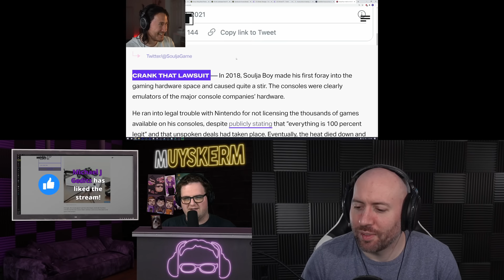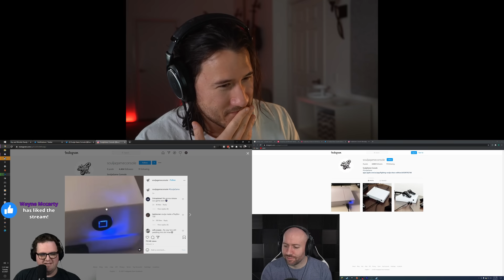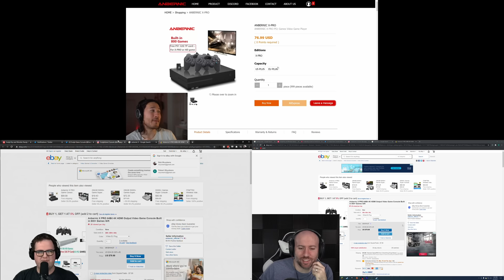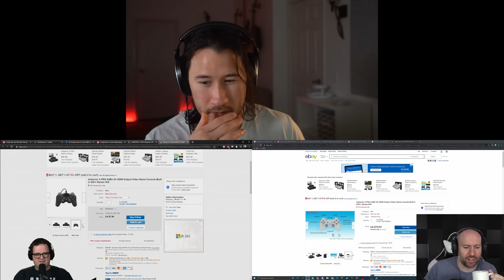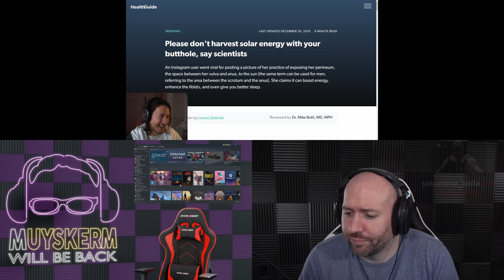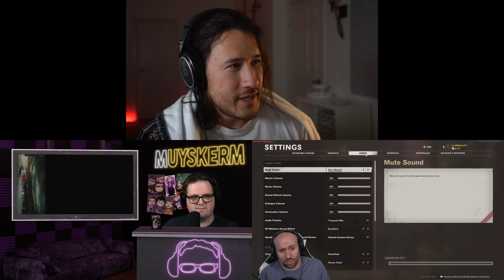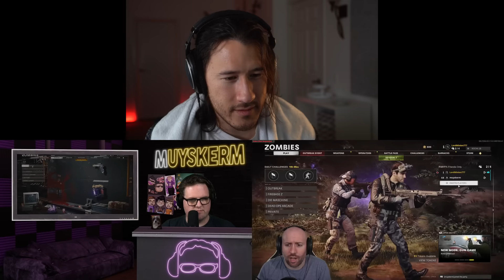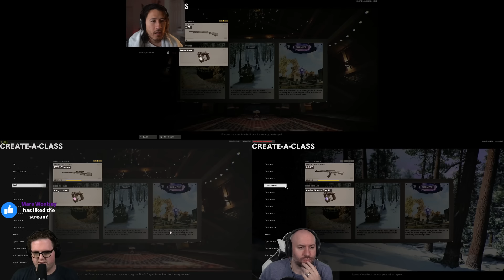3 Peens In A Pod - Ep. 75 MULTISTREAM (3-2-2021)